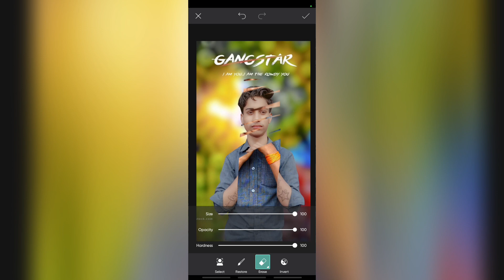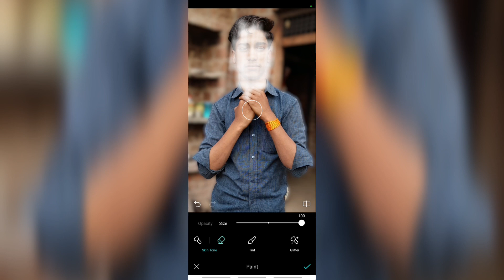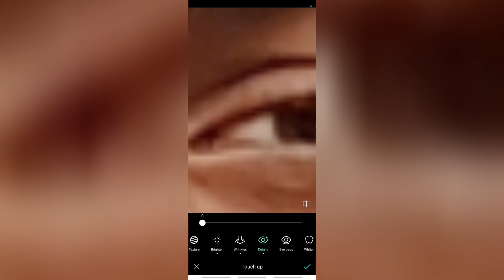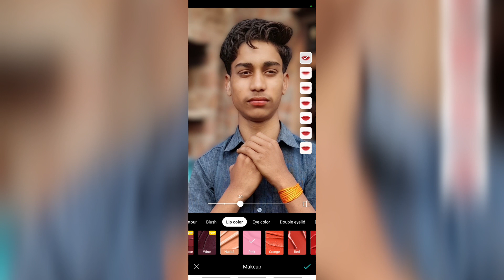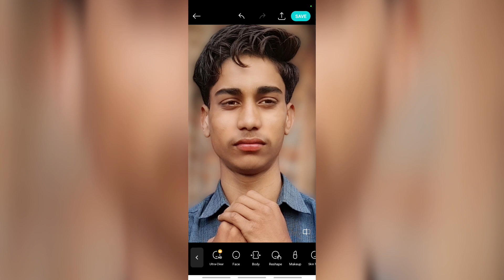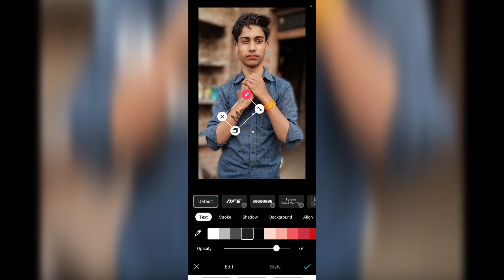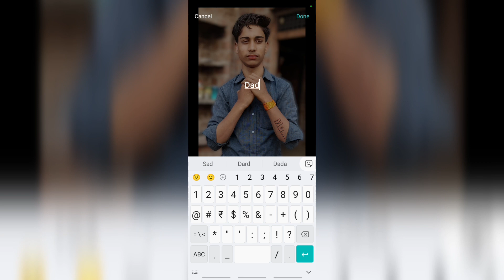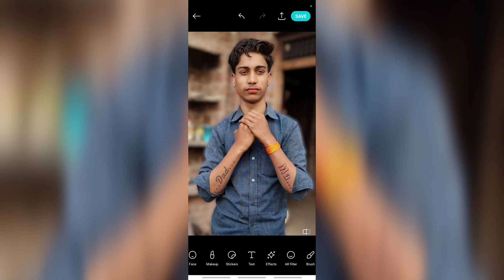फोटो मै टेंटू कैसे छापा जाता है। (yogesh kkk)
फोटो मे टेंटू कैसे छापे।
टेंटू कैसे बनाये।
टेंटू एडिटिंग कैसे करें।
बॉडी पर टेंटू कैसे बनाये।
टेंटू कैसे बनाये जाते है।
टेंटू कहा बनाये।
टेंटू एडिटिंग फेस ब्यूटी + बैकग्राउंड एडिटिंग ट्रेंडिंग बायरल फुल वीडियो फुल फुल

photo mai tattu kaise chhape
tattu kaose banayen
tattu editing kaise karen
body per tattu kaise banayen
tattu kaise banaye jate hai
tattu kaha banayen
tattuediting face beauty + background editing trending  viral video fullvideo full

[19/02, 10:21 pm] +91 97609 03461
[24/02, 3:09 am] सिंपल__और__लड़का__________: कैमरा भी हो गया फैल इसके आगे (yogesh kkk)

camera_bhi_hai_eske_aage_fail
camera_se_bhi#achhe_photo_edite_kaise_karen
camera_zooming_kaise_layen_photo_mai
camra_bh_achha_click_karen_photo
back_ground_blur_kaise_karen
photo_mai_beauty _kaise_badayen
photo_mai_lights_kaise_badayen

yogesh_editor
editor_yogesh
yogesh_ki_editing
yogesh_kkk_ki_editing
yogesh_kkk_editor